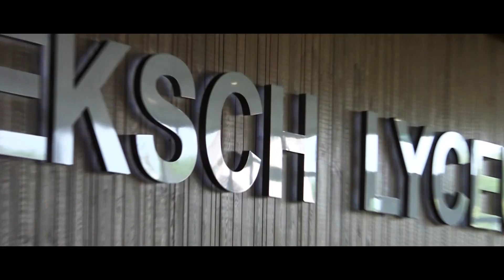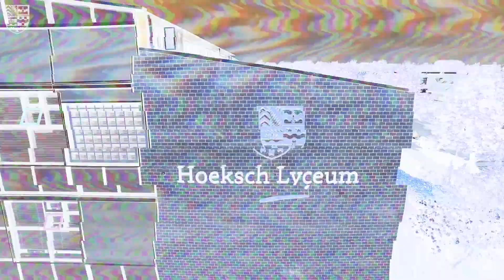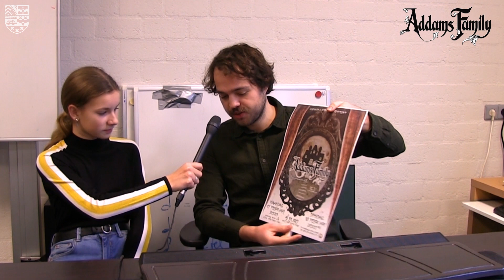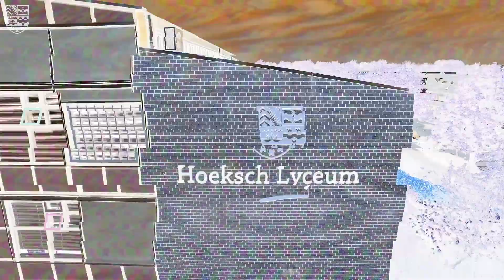Hoeksch Lyceum Journaal 4 (2019-2020)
Het Hoeksch Lycee TV team heeft er weer iets moois van gemaakt in deze eerste aflevering van 2020! Opvallende gebeurtenissen in en rondom school zijn hierin te zien.

Dit keer onder andere een Addams Family musical update over het orkest. Veel kijkplezier!

We hebben onder andere muziek gebruikt van Imagine Dragons - On Top of the World, Spring - Ikson en Fresh - Ikson.